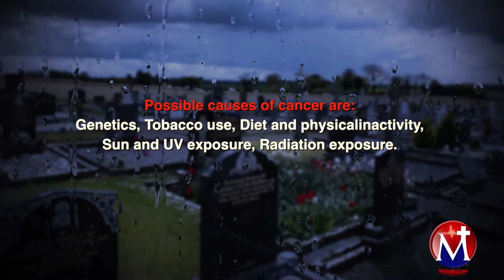HEALTHCARE FACTS (Cancer)